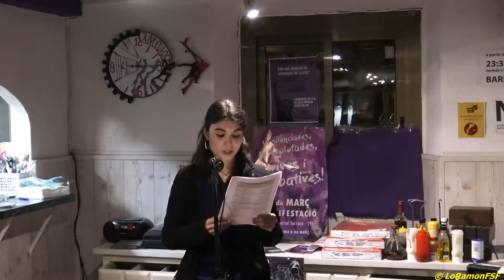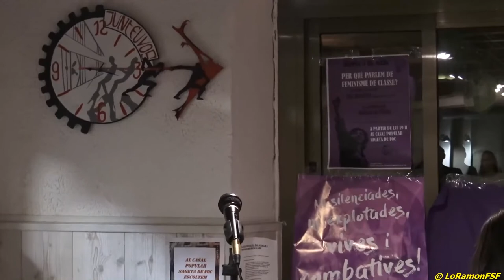Xerrada Per què parlem de feminisme de classe ?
El dia 3 de Març 19h al Casal @la_Sageta xerrada "Per què parlem de feminisme de classe?" a càrrec de:
ISA BÉNITEZ
membre de la (COS)
i
recital de poesia a carrec de :
MARTA
MARI
GUIOMAR.

Acte organitzat per la @esquerraindependentista